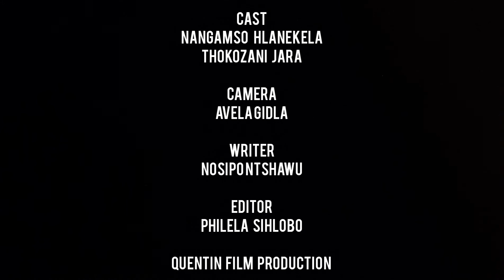IS'KOTILE | Eastern Cape Short Stories#EasternCapeXhosaShortStories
A poor woman is asking for a little maize meal but madam can't help her after she used her